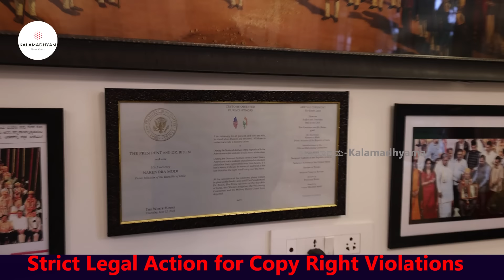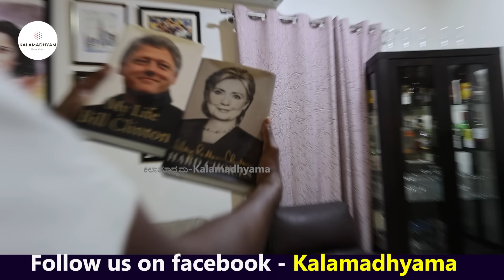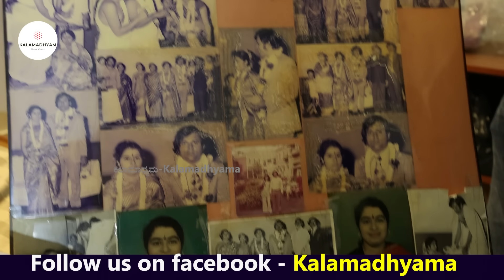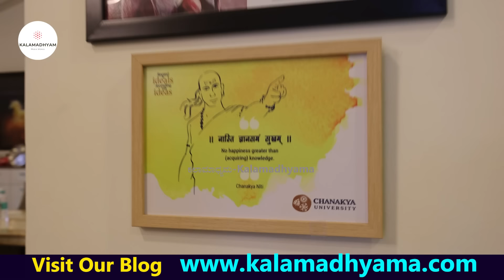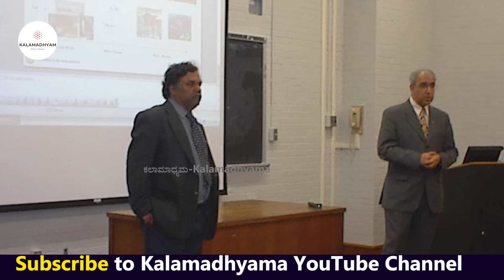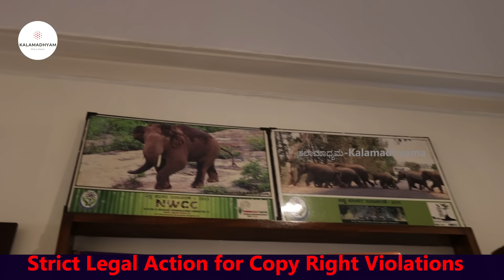HOME TOUR-"ಸದಾಶಿವನಗರದ 50 ಕೋಟಿ ಅರಮನೆ! ಅತಿ ಶ್ರೀಮಂತನ ಒಳಗೆ ಹೇಗಿದೆ? ಏನೇನಿದೆ ನೋಡ್ರಪ್ಪಾ!"-E01-SS Iyengar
ಕಡುಬಡತನದಲ್ಲಿ ಶ್ರೀರಾಂಪುರದ ಸ್ಲಮ್ ನಲ್ಲಿ ಹುಟ್ಟಿ "ಅಕ್ಷರ" ಶ್ರೀಮಂತಿಕೆಯ ಜೊತೆ ಆರ್ಥಿಕ ಸಿರಿವಂತರೂ ಆದ ಕನ್ನಡಿಗ, ಕಂಪ್ಯೂಟರ್ ವಿಜ್ಞಾನಿ ಎಸ್ ಎಸ್ ಅಯ್ಯಂಗಾರ್ ಅವರ ಬದುಕಿನ  ಪಯಣ ನಿಮಗಾಗಿ! ನಿಮ್ಮ ಕಲಾಮಾಧ್ಯಮದಲ್ಲಿ!. ನೋಡಿ ಶೇರ್ ಮಾಡಿ, ಕಾಮೆಂಟ್ ಮೂಲಕ ನಿಮ್ಮ ಅಭಿಪ್ರಾಯ ತಿಳಿಸಿ ಹಾಗೂ ಎಂದಿನಂತೆ ಕಲಾಮಾಧ್ಯಮ ಬೆಂಬಲಿಸಿ. ನಿಮ್ಮ ಪ್ರೀತಿಗೆ ಧನ್ಯವಾದ.
Kannada Computer Scientist SS iyengar Home Tour & Interview

Interviewed & Directed by: KS Parameshwar
DOP: Raviraj Hombala
Produced by : Kalamadhyama Media Works.